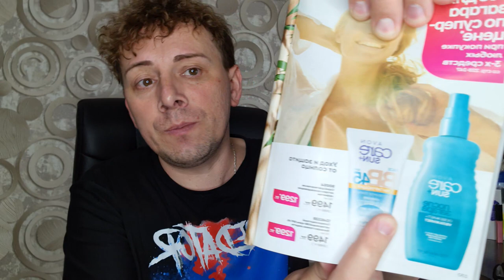НОВИНКИ! Это СЕНЦАЦИЯ, такого в AVON еще не было! Тестирую новые ароматы FULL SPEED SUFER